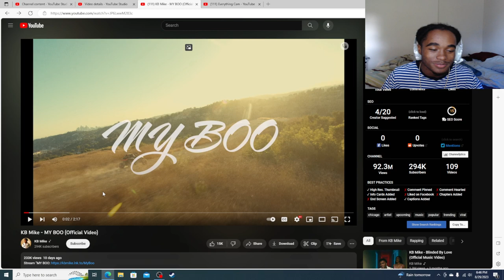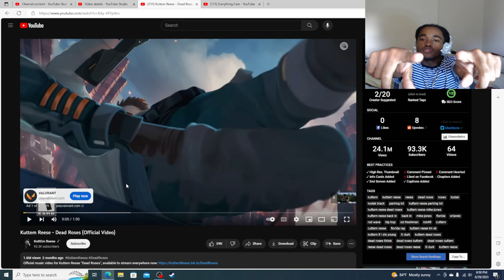IM HER BIGGEST FAN - KB Mike - MY BOO (Official Video) REACTION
KB Mike - MY BOO (Official Video) REACTION...